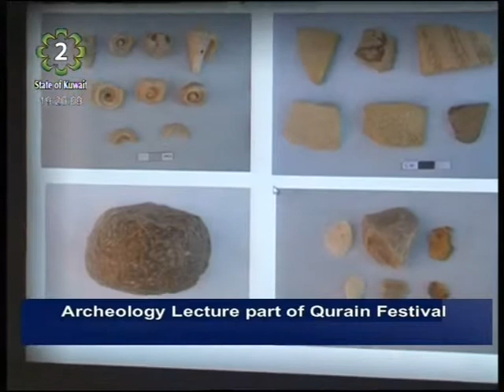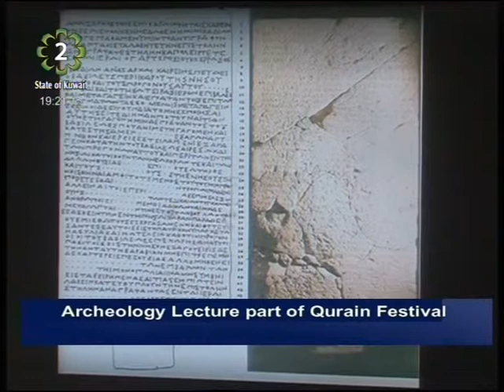NCCAL hosts lecture on archeology as part of 20th Qurain Cultural Festival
The National Council for Culture, Arts and letters hosted a lecture about archaeology in Kuwait at the National Museum theater. The event was part of the Qurain Festival for this year.
The Secretary General of the NCCAL Ali Al-Yoha and a number of academics, researchers and Archaeologists were present at the event a long with a number of Students and the general public.